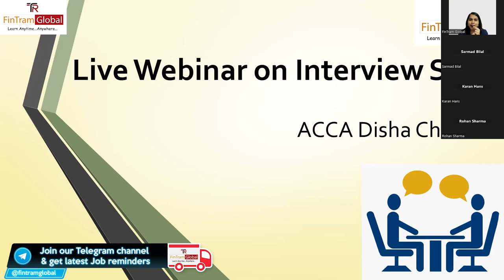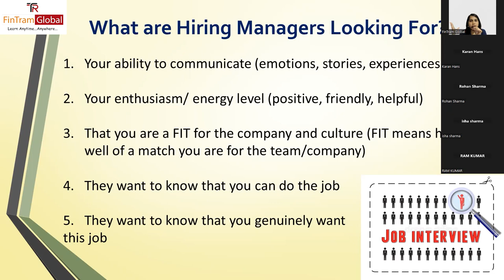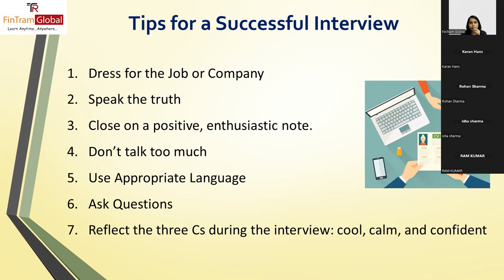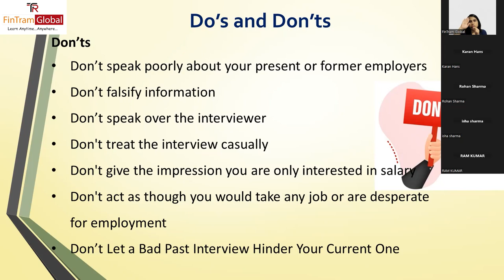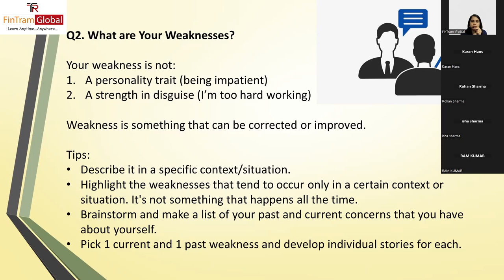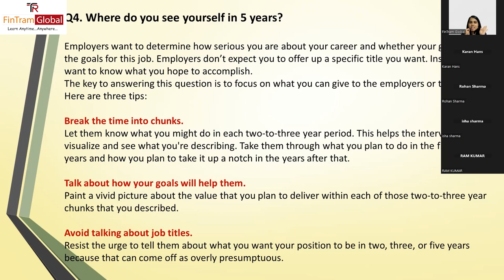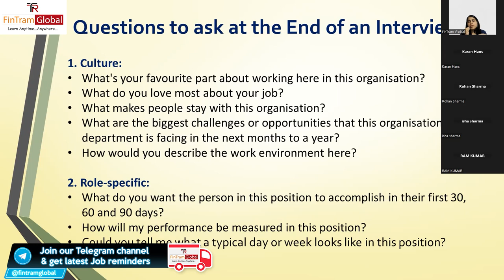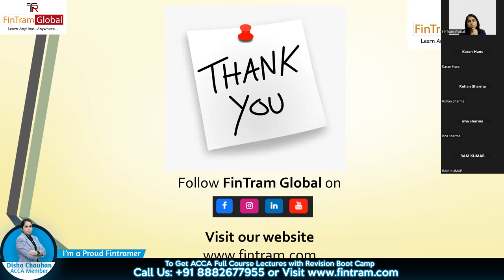Interview Skill Webinar By ACCA Disha Chauhan| Do's and Don'ts during interview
Let's learn how to crack the job Interview in just first Attempt with the help of ACCA Member itself- Disha Chauhan

This webinar will help you to  know all that you need to have a successful interview.

1. Do's and don'ts in an interview
2. Some tips that you can use when giving interviews.
3. Some examples of how to answer the most asked questions.
4. Her own experience of big 4 company interviews.
5. Will share what the hiring managers look for during an inter